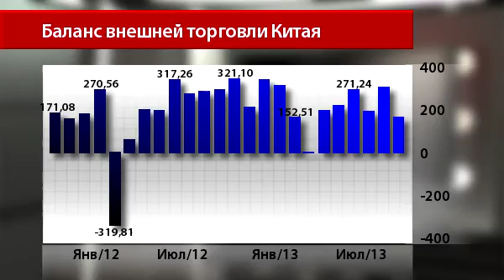Новости InstaForex 14 Октября. Объемы китайских товаров на внешнем рынке сокращаются